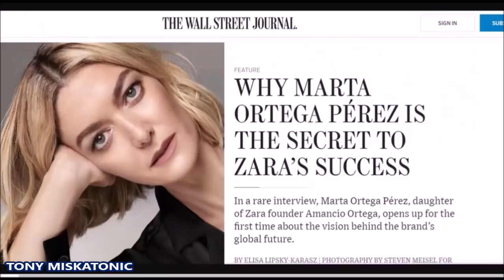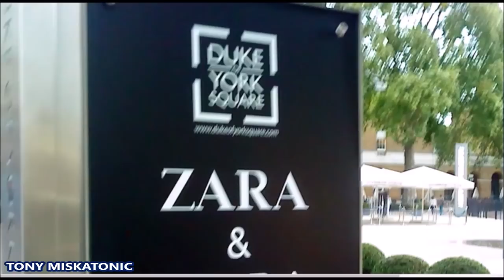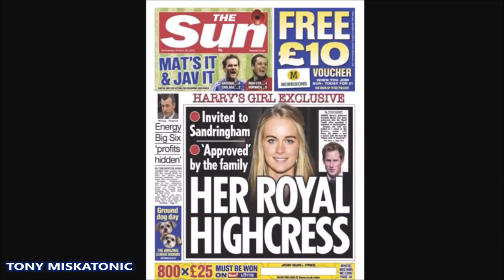MEGHAN HIZO LLORAR A KATE MIDDLETON: NUEVA VERSIÓN. HARRY QUIERE DEMANDAR A PERODICOS.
Únete a este canal para acceder a sus beneficios:
La duquesa de Cambridge se quedó llorando después de confrontar a Meghan Markle pocos días antes de la boda real por acusaciones de que había intimidado al personal, afirmó Kirstie Allsopp .

Se dijo que Kate Middleton, de 39 años, se quedó llorando después de que `` perdió el control '' durante una pelea con su futura cuñada, que se debió a las afirmaciones de que Meghan había sido grosera con el personal de Palace, dijo la presentadora de televisión, la Sra. Allsopp a The Telegraph. .

La infame disputa, que tuvo lugar en mayo de 2018, pocos días antes de la boda de Meghan y Harry el 19 de mayo, fue abordada por Meghan, de 40 años, en una entrevista con Oprah Winfrey a principios de este año.